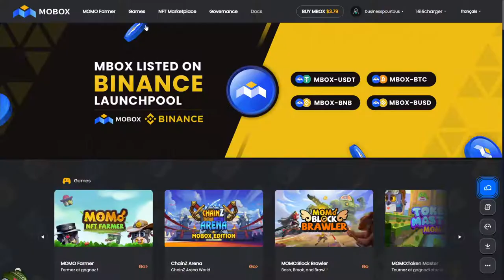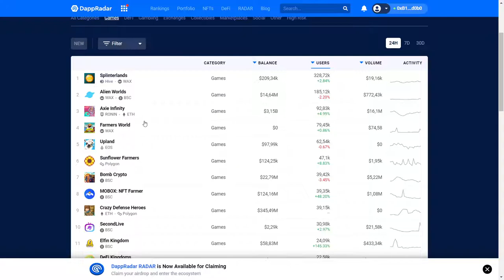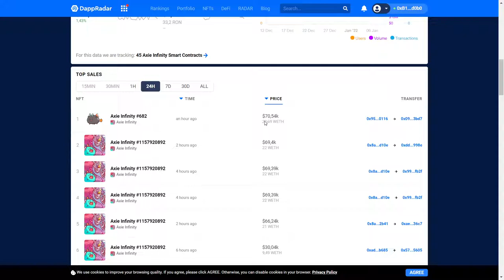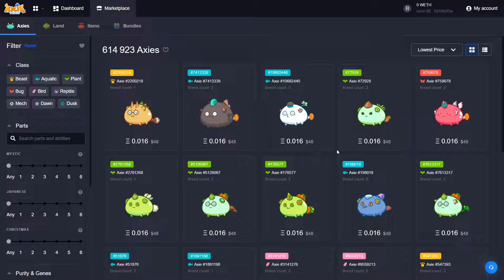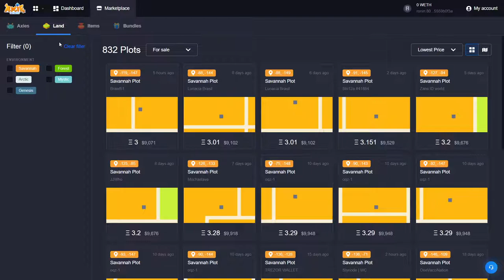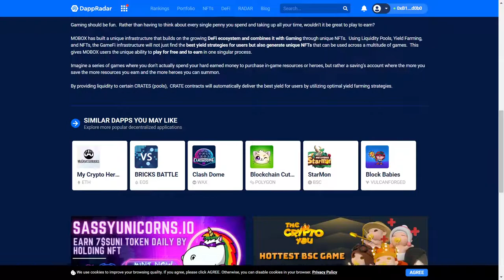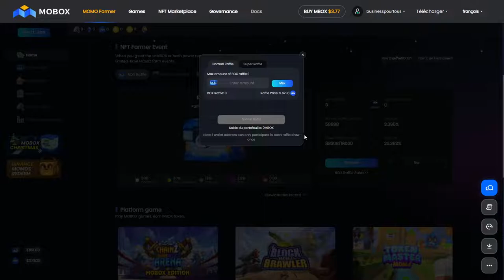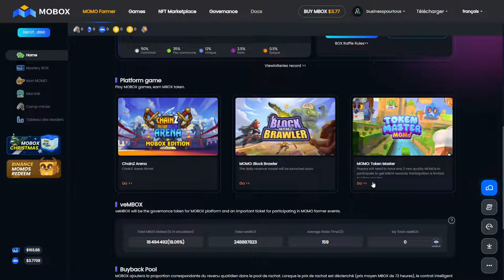COMMENT GAGNER DES NFT GRACE A CE PLAY TO EARN? AXIE INFINITY ET MOBOX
Grâce à DappRadar joue a axieInfinity et gagne de NFT
Mobox permet aussi de gagner des cryptomonnaie, présenté dans la seconde partie de vidéo.

Rendez vous dans le canal télégram pour en savoir plus

🎉🎉Mes Outils** Créer ton compte GRATUITEMENT pour démarrer ton business rapidement :
pour rendre des micros services et générer des revenus grâce aux personnes qui te demande ! Certains services se rendent en un clic, et tu gagne rapidement de l'argent.